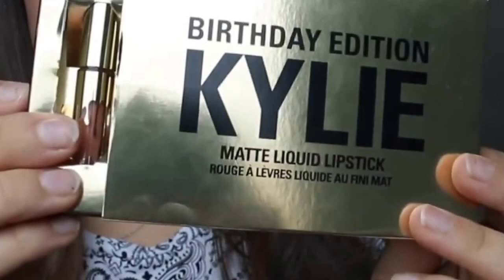kylie birthday edition koko k